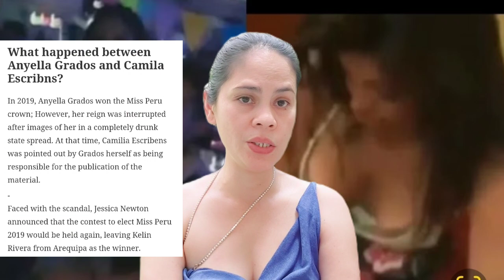ESKANDALO SA PAMBATO NG MISS UNIVERSE PERU 2023 NA SI CAMILA ESCRIBENS GOODBYE PLACEMENT NGA BA???